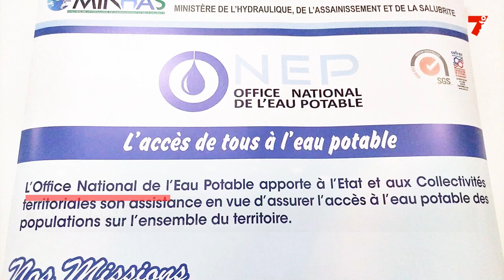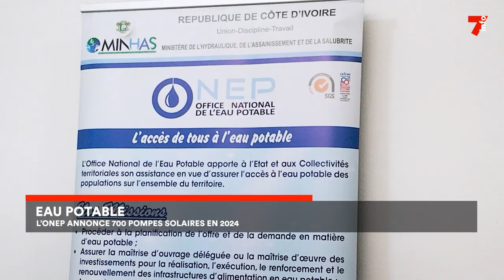Eau potable : l'ONEP annonce 700 pompes solaires